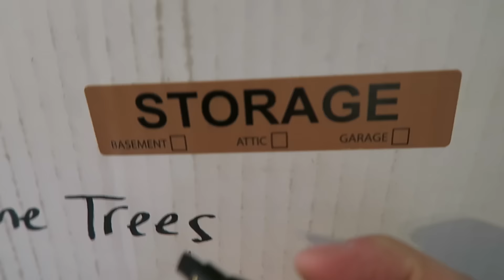PACKING + MOVING STRESS FREE!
The key to a stress free move is to start early and pack wisely. And of course, to declutter and purge as much as possible.

Products Mentioned:
Color Coding Labels
Hand Roll Stretch Wrap